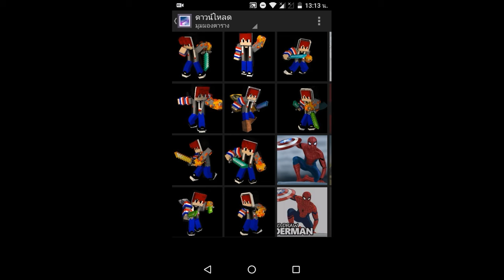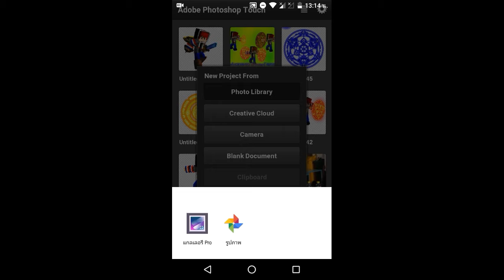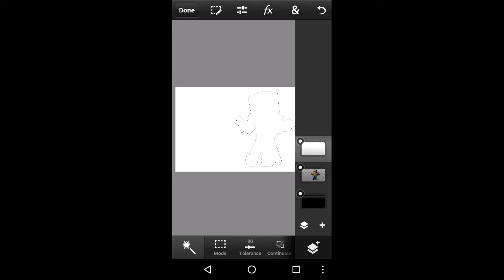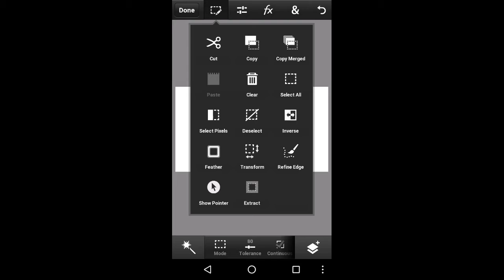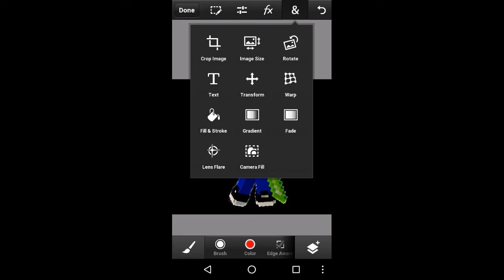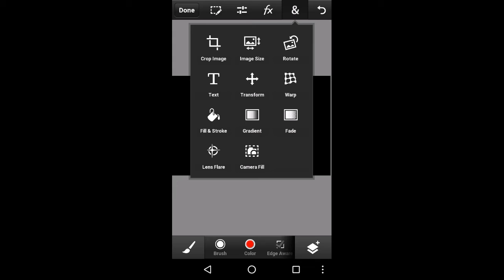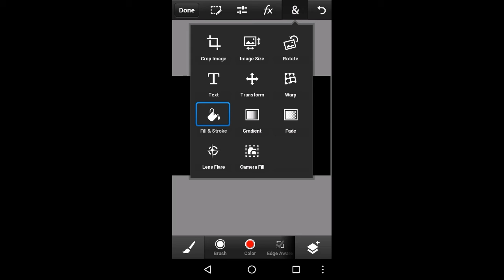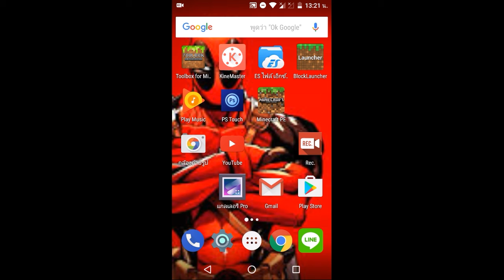สอนทำให้Skin4D มีเงามีมิติแบบเทพๆ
สวัสดีครับอยู่กับรายการ Kankung Kgamer
ชาแนลนี้ทำคลิปแบบ  (รีวิว,เล่น,แจก  เกมต่างๆ) และอื่นๆอีกมากมาย เช่น ถ่ายเล่นกับเพื่อน คลิปไรสาระ คลิปมีสาระ และก็อาจจะสอนทำสิ่งต่างๆ
และคลิปที่น่าเบื่อแต่ส่วนใหญ่น่าเบื่อเกือบทุกคลิปอะนะครับ

Welcome to the list Kankung Kgamer.
Chanel made this clip. (Review, Play, Arcade games) and many more like playing with a friend shoot video clips with ridiculous nonsense and it could be taught to do things.
Clip and boring, but mostly boring clip ourselves almost here.

ถ้าใครยังไม่มีพาทเนอร์สมัคได้ตามลิ้งนี้เลย

                    ⬇️⬇️Minecraft Pe⬇️⬇️
➡️MCPE 0.16.0 Build2
?czmm2w84y6eeweu
➡️MCPE 0.16.1 Full

ติดต่อสั่งSkin4Dได้นะครับ  ฟรีนะ 🆓🆓🆓  ปิดรับทำแล้วครับรอปิดเทอมหน้า

                             ⬇️ดูคลิปเก่าๆ⬇️
◀️[KKG] แจกGFX PACK 2016 กับวิธีใส่GFX PACK 2016|ลิ้งใต้คลิป▶️

               ⬇️Servers Lifeboatที่ผมเล่น⬇️
➡️Survival Games
Ip:sg77.lbsg.net
Portไม่เปลี่ยน
➡️Sky Wars
Ip:sw5.lbsg.net
➡️Bed Wars
Ip:bw.lbsg.net

เจอกันคลิปหน้า

➡️กด Like
➡️กด Share ให้เพื่อนๆดูบ้างนะครับ

minecraft pe commands,
minecraft pe update,
minecraft pe,
minecraft pe apk,
minecraft pe addons 0.16.0,
minecraft pe mods ios,
minecraft pe addons 0.16,
minecraft pe alien invasion,
minecraft pe armor stand,
minecraft pe apk download,
minecraft pe adventure map,
minecraft pe android,
a minecraft person,
minecraft pe behavior packs,
minecraft pe beacon,
minecraft pe best seeds,
minecraft pe build battle server,
minecraft pe builds,
minecraft pe bedwars,
minecraft pe best servers,
minecraft pe building tutorials,
minecraft pe building ideas,
minecraft pe bedwars server,
minecraft pe 0.12.1 b 14,
minecraft pe 0.12.1 b 13,
minecraft pe 0.12.1 b 10,
minecraft pe 0.12.1 b8,
minecraft pe 0.12.0 b12,
minecraft pe 0.12.0 b 13,
minecraft pe b 10,
minecraft pe cheats,
minecraft pe city,
minecraft pe controller,
minecraft pe city seed,
minecraft pe command block,
minecraft pe cheat codes,
minecraft pe clone,
minecraft pe castle seed,
minecraft pe creations,
dragon block c minecraft pe,
minecraft pe c,
minecraft pe download,
minecraft pe dantdm,
minecraft pe duplication glitch,
minecraft pe dragon,
minecraft pe diamond seed,
minecraft pe dragon mod,
minecraft pe download free,
minecraft pe desert seed,
minecraft pe dropper server,
minecraft pe demo,
minecraft la peur d'herobrine,
minecraft pe parc d'attraction,
minecraft pe construction d'une ville,
minecraft petit soldat d'argile,
minecraft pe ci d,
minecraft pe ender portal,
minecraft pe ep 1,
minecraft pe elevator,
minecraft pe elytra,
minecraft pe ender dragon,
minecraft pe end,
minecraft pe episode 1,
minecraft pe easter eggs,
minecraft pe elytra wings,
minecraft pe egg wars,
minecraft pe e,
minecraft pe email,
moto e minecraft pe,
minecraft pequi e maique,
minecraft pegue e maique,
minecraft casas pequenas e modernas,
como jogar minecraft pe e pc juntos,
minecraft luke4316 e pepo,
minecraft luke e pepo,
minecraft pac e maik,
minecraft pe free,
minecraft pe factions,
minecraft pe factions server ip,
minecraft pe furniture mod,
minecraft pe free ios,
minecraft pe furniture ideas,
minecraft pe factions server,
minecraft pe fnaf,
minecraft pe gameplay,
minecraft pe glitches,
minec